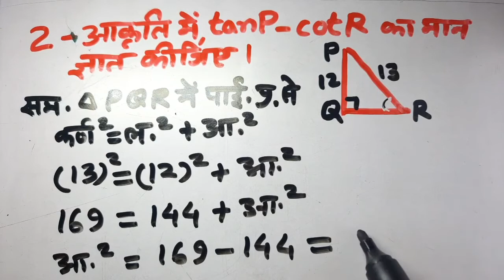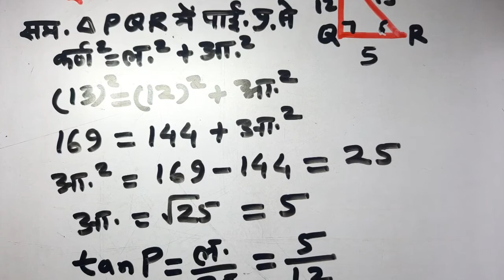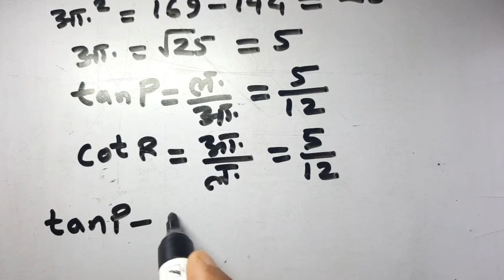class10 MATHS | 8त्रिकोणमिति का परिचय प्रश्नावली 8.1 प्रश्न2 | trikonmiti ka parichay | trigonometry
trigonometry
class 10 MATHS |
8 त्रिकोणमिति का परिचय प्रश्नावली 8.1 प्रश्न 2
trikonmiti ka parichay
trigonometry
Class-10th NCERT गणित प्रश्नावली 8.1 प्रश्न 2